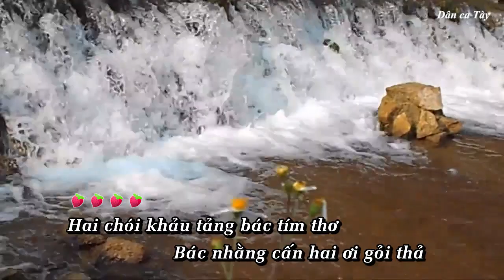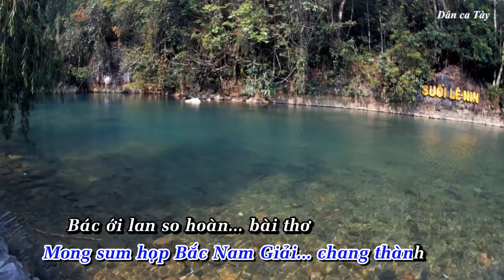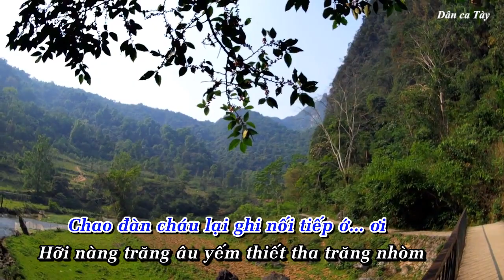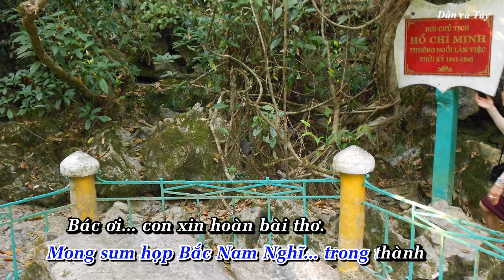Dân ca Tày | Trăng soi đường Bác - Beat